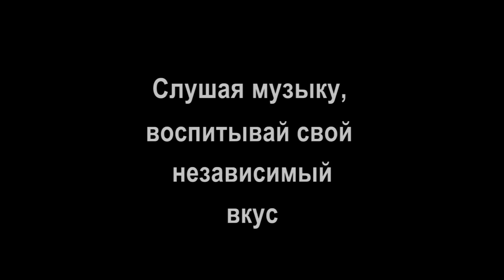Музыкальная жиза || Асан Нарбутаев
Этим видео мы хотим сказать, что зрители порой и не догадываются, сколько надо трудиться музыканту, чтобы показать народу своё искусство. И так хотелось бы поддержки и понимания, для того, чтобы таланты не проподали, или же не искали Признания за рубежом, прежде чем будут признаны у себя на Родине. Мы и дальше будем продвигать свою идею, своё творчество. Все что мы делаем - для вас!)